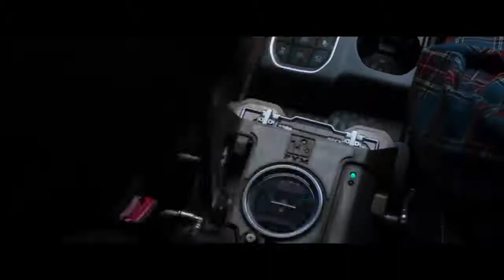Chelovek Muravej i Osa Russkij trejler 2018